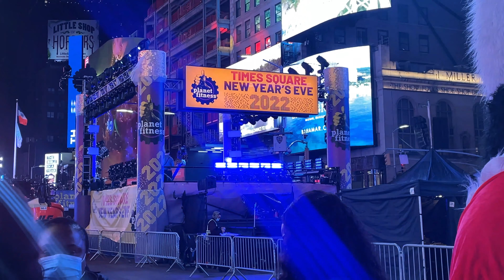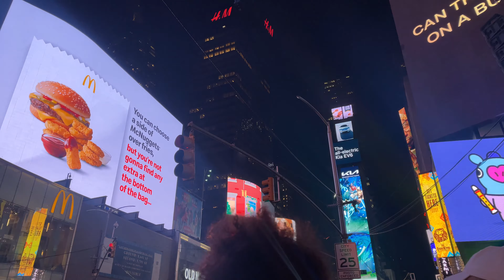2022 New Year Event Performing rehearsals Time Square.